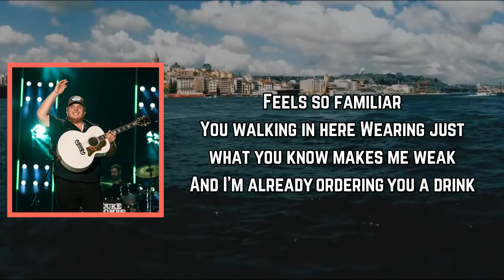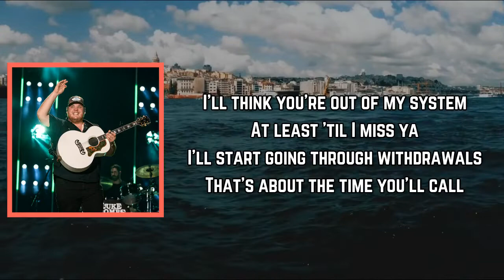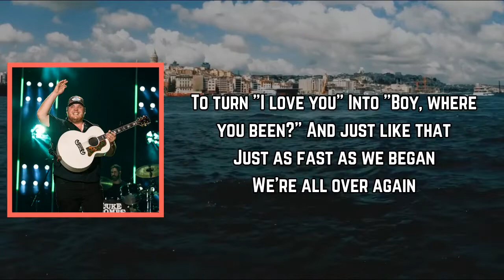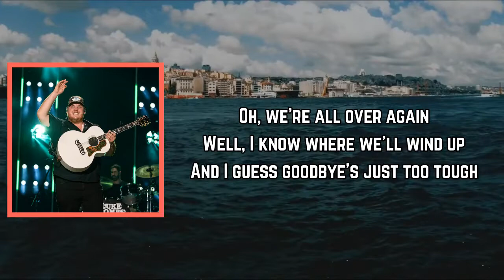Luke Combs - All Over Again (Lyrics)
All Over Again Lyrics:

[Verse 1]
Feels so familiar
You walking in here
Wearing just what you know makes me weak
And I'm already ordering you a drink
Baby, and then we're
Gonna get out of here
Just like the last time and the time before
We're at your house and through the door

[Chorus]
And we're falling all over again
Like a flashback to way back when
Back when we were us
Couldn't get enough
But we both know how this ends
You can leave it up to me
To say things that I don't mean
And I'll leave it up to you
To turn "I love you"
Into "Boy, where you been?"
And just like that
Just as fast as we began
We're all over again

[Verse 2]
I'll think you're out of my system
At least 'til I miss ya
I'll start going through withdrawals
That's about the time you'll call

[Chorus]
And we'll be falling all over again

[Bridge]
Well, I know where we'll wind up
'Cause trouble loves to find us
And I guess goodbye's just too tough
'Cause last time was the last time, but

[Chorus]
We're falling all over again

[Outro]
Oh, we're all over again